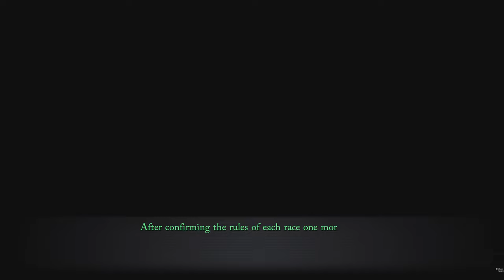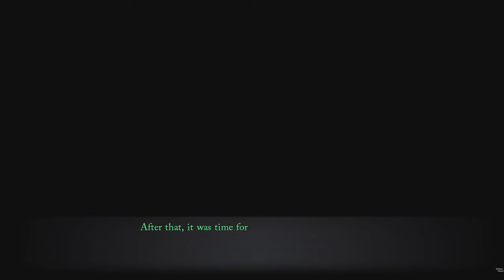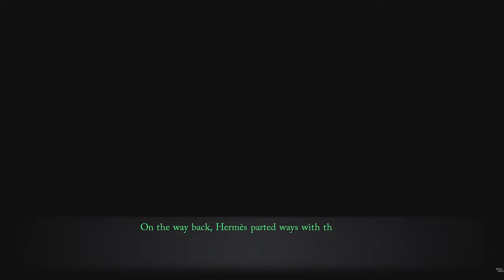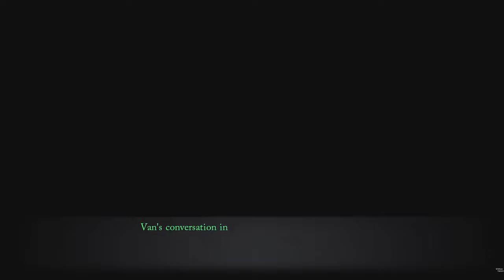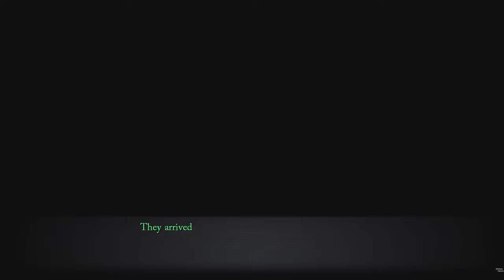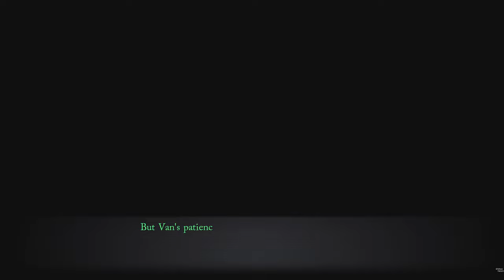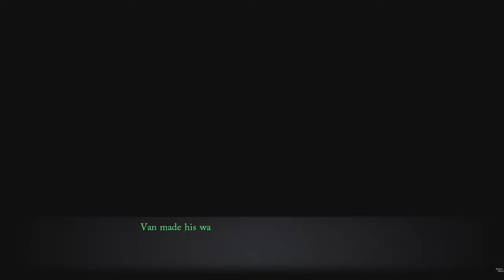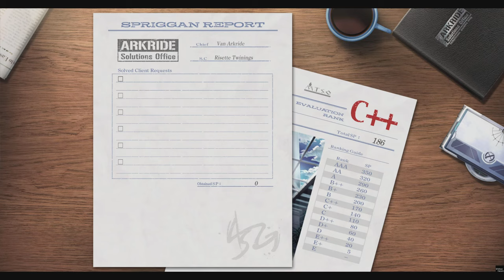Trails Through Daybreak Race in the Capital #50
0:00 Start
0:10 Race in the Capital Quest
10:19 Slow Down 1st Choice
12:42 Prioritize Safety 2nd Choice
13:14 Quest Race in the Capital Completed
15:39 Wolves Requiem Movie
19:06 Shopping for Refreshments Feri Connection Event
25:18 Teach Me Chess! Yumé Connection Event
29:10 The Rumored Street Performer Nina Connection Event
33:30 Main Story Continue
50:25 Outro
ABOUT